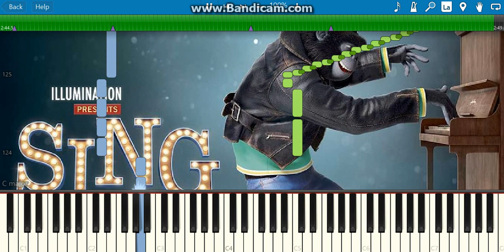i'm still standind(sing)piano tutorial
If you like gaming fatal grips is the place(they're cheap!)